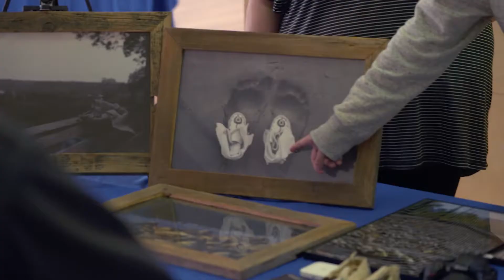De coeur et d'esprit - L’art, c’est le message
Laura rencontre trois nouveaux artistes accomplis porteurs de messages uniques : Tom Baril, un jeune photographe qui fait hommage aux enfants de femmes autochtones disparues ou assassinées; la peintre et joueuse de tambours autochtones Mackenzie Brown qui nous entraîne dans un voyage mystique à travers la culture des Premières Nations; la photographe Jolanta Bird qui nous explique sa démarche personnelle.
De coeur et d'esprit , mardi 20h, sur les ondes d'AMI-télé.